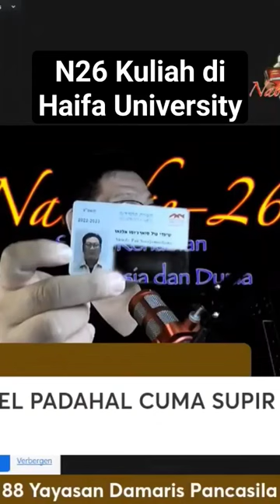N26 kuliah di Haifa University